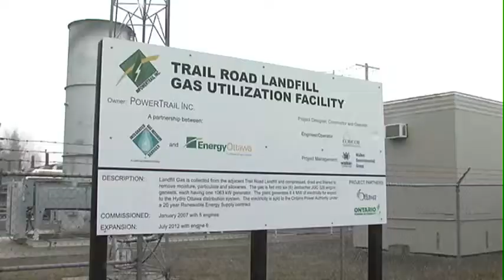Trail Road Landfill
Media tour of the Trail Road Landfill site and Plasco facility, the only operating commercial scale conversion facility in the world that converts municipal solid waste into a consistent syngas than can run reciprocating gas engines to generate electricity.